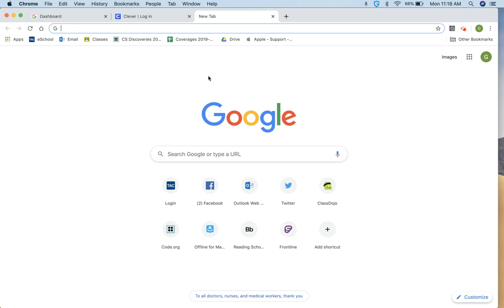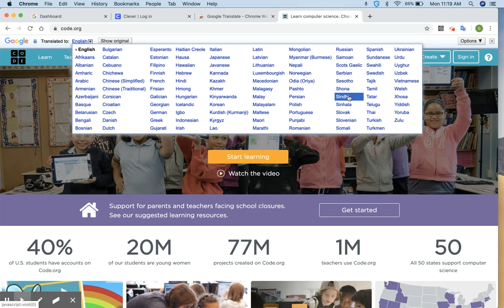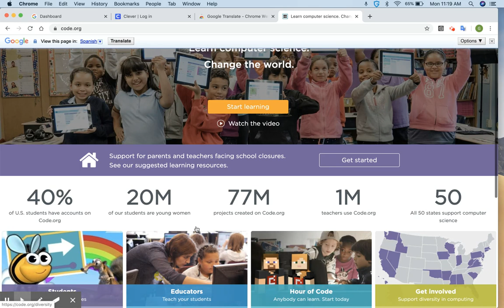Adding the Google Translate Extension to Chrome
How to add the Google Translate Extension to Google Chrome.

Cómo agregar la extensión Google Translate a Google Chrome.